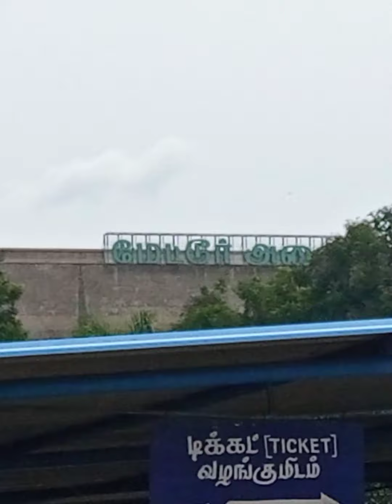place. மேட்டூர் அணை/சுற்றுலா தலம்